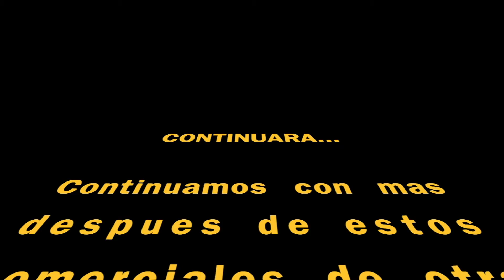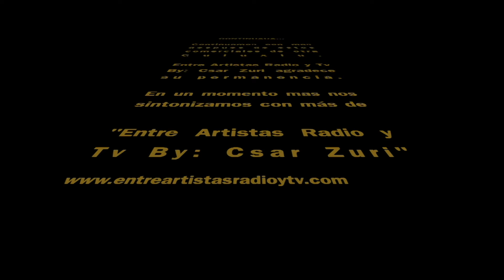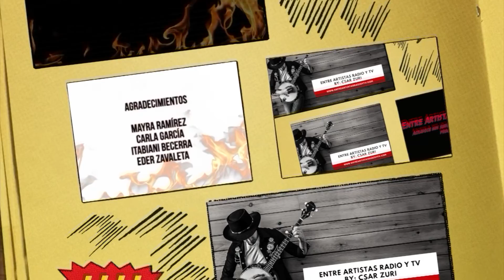AUTISTAS ROCK INDIE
Estuvimos Hablando más detalles de la presentación de mañana 15 de noviembre para presentar su nuevo video y sencillo "Voz" y de la trayectoria y carrera de la banda como han ido surgiendo y creciendo con el tiempo y bueno al final les dejamos un par de sorpresas para todos ustedes Autistas aquí en este su programa Entre Artistas Radio y Tv